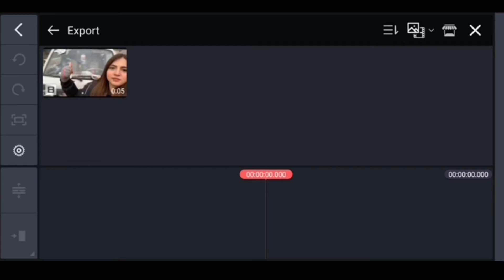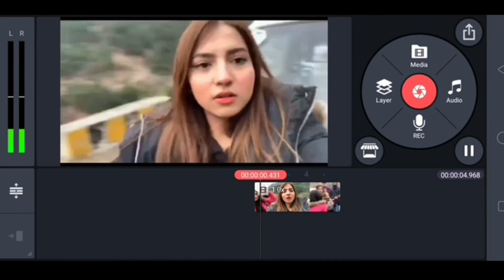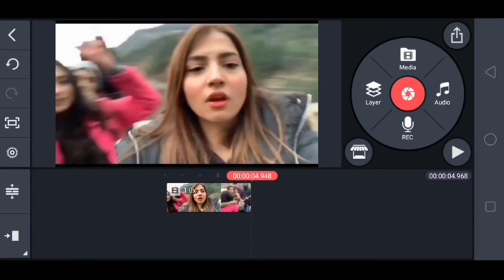How to Change Voice or Audio Effect in KineMaster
KineMaster Awesome Audio Editing for YouTube Videos in Hindi
How to change your real voice from kine master(audio filter)
How to change voice in kinemaster
video me voice change kaise kare | Kinemaster tips
Record & Edit your Voice in Hd Quality in Mobile without Mic
How to edit Audio for Tiktok/Youtube
Change Your voice to girl Voice By Kine Master - lastest Girl Voice Changer
Kinemaster video editing
Girl voice in kinemaster
Kinemaster full video edting